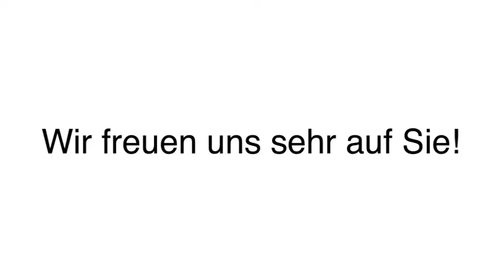Dachreparaturen Kellerabdichtungen M&S Dachdeckerei & Zimmerei, Oelde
M&S Zimmerei UG (Haftungsbeschränkt) in Oelde, Westf ist Ihre erste Wahl, wenn Sie nach Bausanierung oder Kellerabdichtungen suchen. Für mehr Informationen erreichen Sie uns unter der Telefonnummer (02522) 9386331. Besuchen Sie uns auch unter der oben genannten Webadresse!